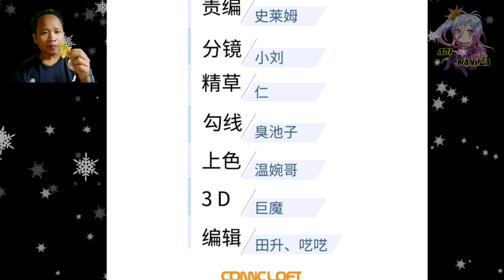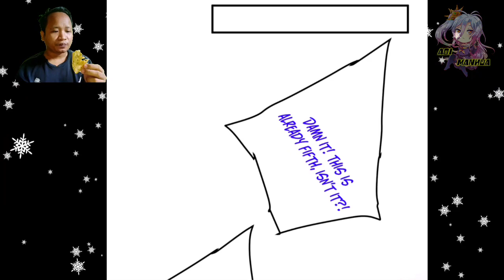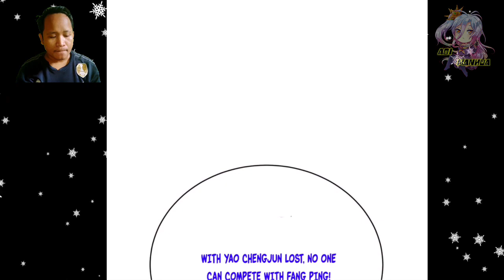One Man Army ™ Global Martial Arts Chapter 227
COPYRIGHT / LICENSING